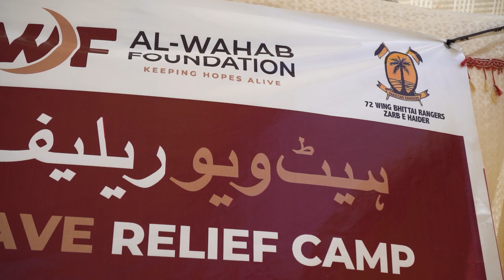Heat Wave Relief Camp | Al-Wahab Foundation Distributes Cold Water & Juice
Join us as we take you through the impactful Heat Wave Relief Camp organized by Al-Wahab Foundation. In response to the extreme heat wave, our dedicated team is on the ground distributing cold water and refreshing juice to those in need.

This video showcases our efforts to provide immediate relief and support to vulnerable communities struggling with the sweltering heat. By offering these essential supplies, we aim to alleviate discomfort and prevent heat-related illnesses.

Thank you to our generous donors and supporters who make these relief efforts possible. Your contributions enable us to extend a helping hand to those affected by extreme weather conditions.

Watch the video to see how we are making a difference and learn how you can get involved in our humanitarian initiatives. Together, we can provide relief and bring comfort to those in need.